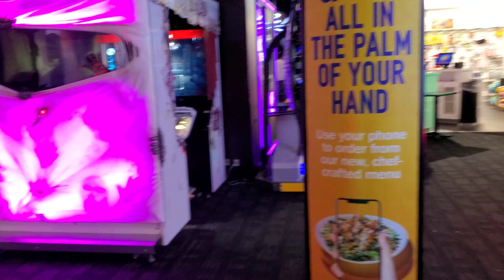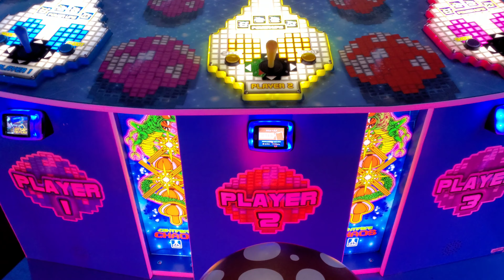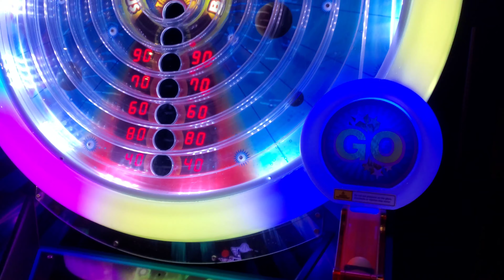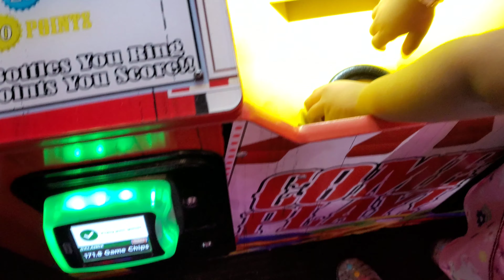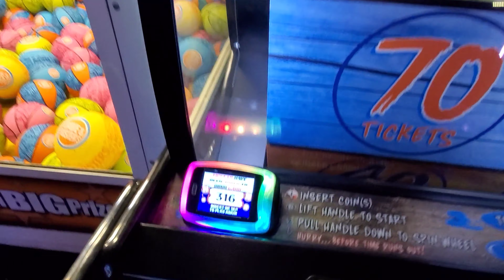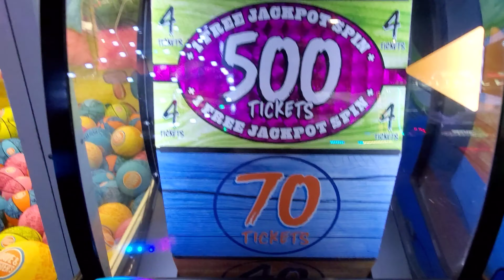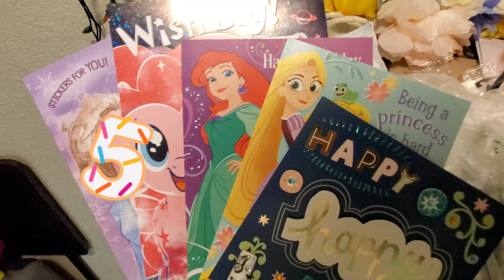AUG 18th: Our Daughter's ☆5th☆ Birthday Surprise!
For Our Daughter's 5th Birthday we decided to take her out & do something super fun!! We had such a good time, We actually cannot wait to go back! 😉

for more..